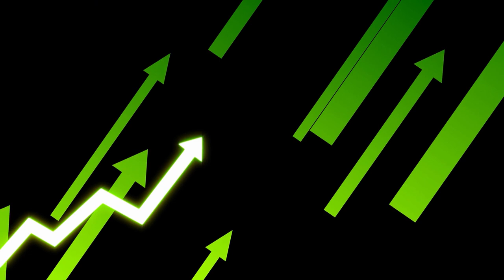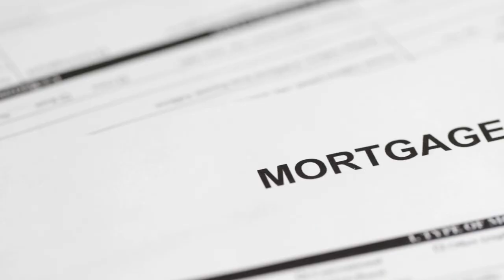Multiple Offers On A House Explained For First Time Home Buyers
What happens during a multiple offer scenario? Feeling pressured when you want to put an offer and you learn there are multiple offers and a deadline?

In this video I will take through to take the pressure off because knowledge is power.